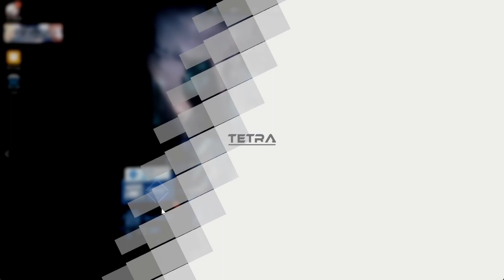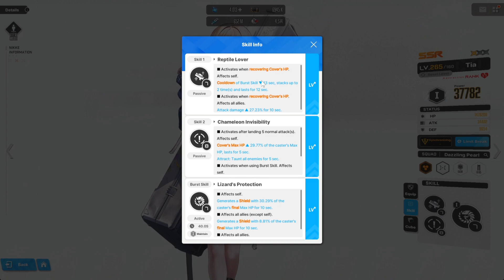Goddess of Victory: NIKKE - These Units Need Heavy Investment! *WORTH IT*